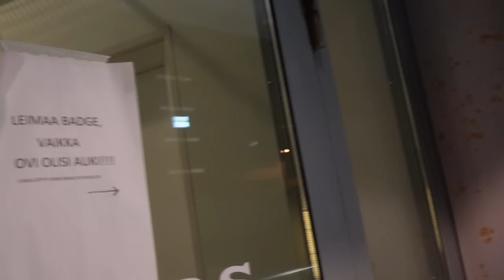JOULUPUKKI VIERAILEE MAYORSILLA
Mentiin Pekan kans treenaamaan ku Viivi ja Sini meni syömään GRÖN:iin.
Juho ei tällä kertaa tullu jumppaamaan mutta pääsi kuitenki hetkeksi videolle.